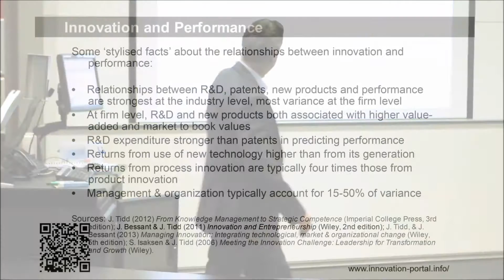Manage Innovation, not Technology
Professor Joe Tidd explains why managing innovation is not just about having great technology.